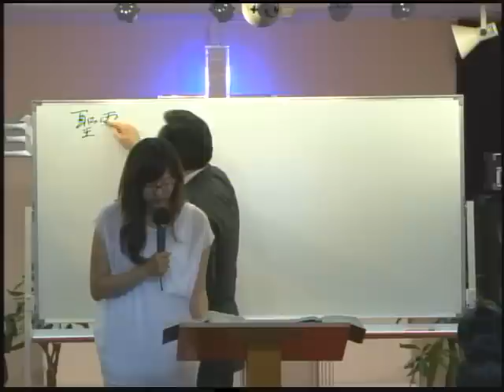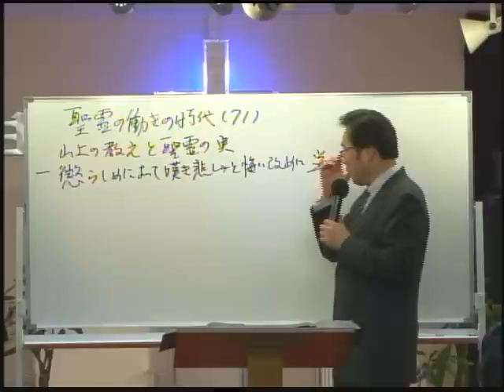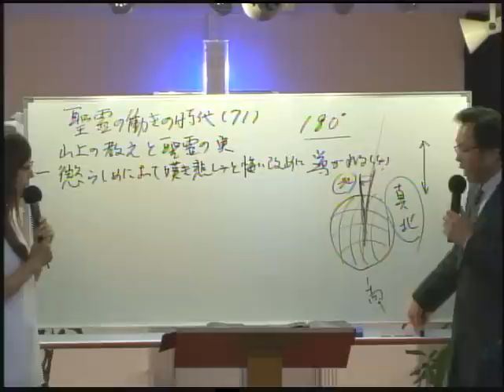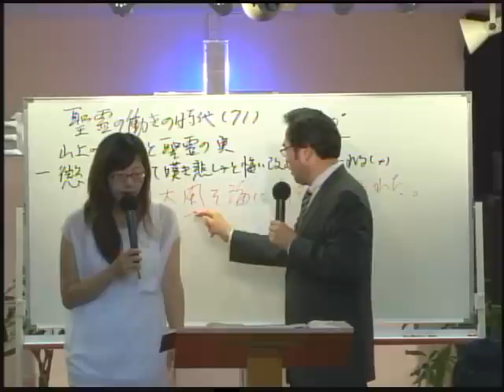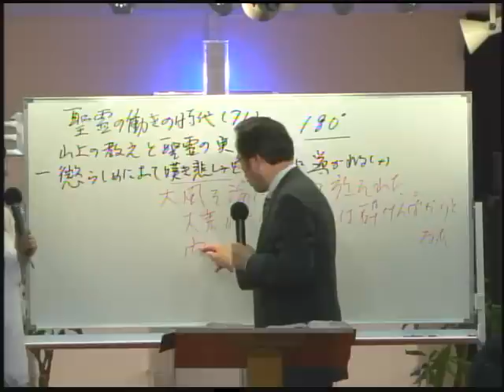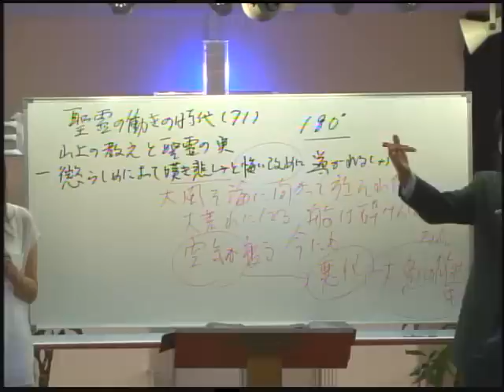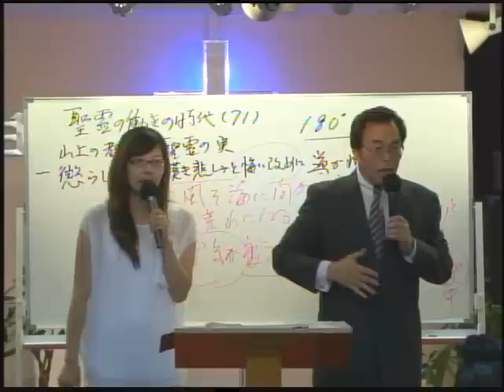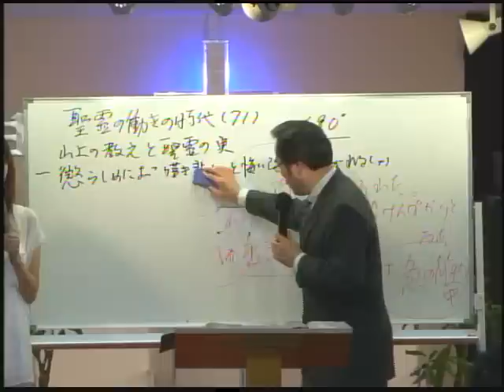2012-07-11 071－山上の教えと聖霊の実17 懲らしめによって嘆き悲しみと悔い改めに導かれる(4)/ 산상수훈과 성령의 열매 17징계하심으로 애통과 회개로 인도-4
聖霊の働きの時代（71） ‹山上の教えと聖霊の実 17›
懲らしめによって嘆き悲しみと悔い改めに導かれる(4)
本文： ヨナ書　1:1-2:3

제목:성령의 역사 시대（71）‹산상수훈과 성령의 열매17›
징계하심으로 애통과 회개로 인도-4
본문:요나서　1:1-2:3

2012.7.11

인간창조 천지창조의주역 음부에천지가창조된목적 과연의무는다루어진다 천사장의타락에서얻은교훈 신의 통치